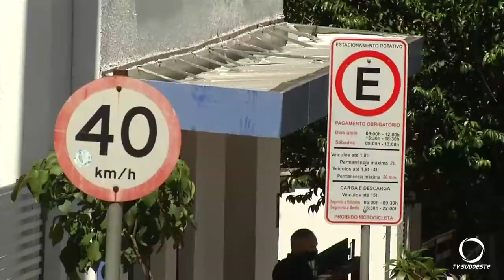Suspensa cobrança do ESTAR por 15 dias em Pato Branco